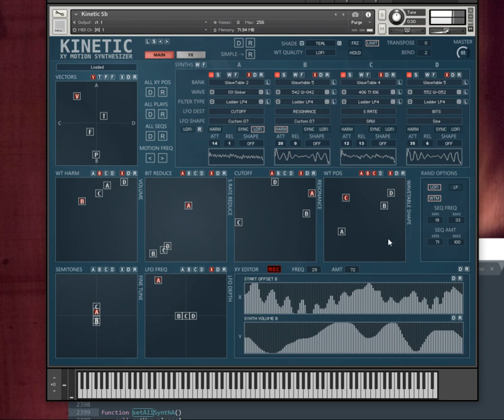Kinetic Wavetable Synth for Kontakt 6 Development Preview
Developed for the Serenity Group Buy